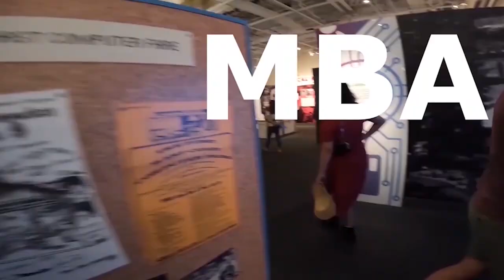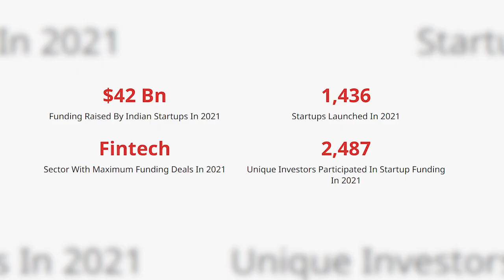GPA, GMAT Needed; Is Harvard MBA Worth it? Venture Capital vs Private Equity (ft. Subham)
This is part 2 of my podcast with Subham on salaries, hours of Private Equity before the MBA, How to crack the Harvard Business School MBA and the GPA needed.

To get into management consulting, product management, strategy, and Public Policy, check out GGI Impact Fellowship where you get direct 1:1 mentorship with MBB mentors, employment support, and a talented community to support

Ways to MAKE 1 Crore in 2023 (My Middle-Class Background) ft. Subham

- 1 Crore Salary
- Venture Capital Roles
- Private Equity Roles
- Finance Roles
- Pre MBA
- IIMs, ISB
- MBA
- Harvard Business School
- How to get into Harvard Business School
- MBA
- Crore Jobs

Video Chapters:
00:00-Video Topics Covered: 00:00
02:27- Life of Venture Capitalist and Pre-MBA Salaries
08:10- Hours and Downsides of VC roles
12:37- Harvard Business School MBA Application and GPA
14:15- GMAT Score for HBS MBA
15:04- Is Harvard Business School MBA Worth it ?
15:47- Total Fees of HBS MBA
18:12- Post HBS MBA Goals for Subham
20:14- Stanford vs HBS MBA

Shatakshi is Co-CEO of 🚩Global Governance Initiative (MBA program recently featured by Poets & Quants), an Ex- 🚩Boston Consulting Group, BCG, management consultant, a 🚩writer, and former public policy advisor in 🚩Tony Blair Institute for the Middle East region.

She has been also felicitated with The Most Promising Women Leader 2021 award by ET and 🚩Linkedin Top Voice 2021. Her interviews have been published in leading policy and career organizations- Modern Diplomacy, BCG, Poets & Quants, Your Story.

She will be uploading daily content on career advancement (MBA, consulting, government jobs) work abroad, and productivity hacks.